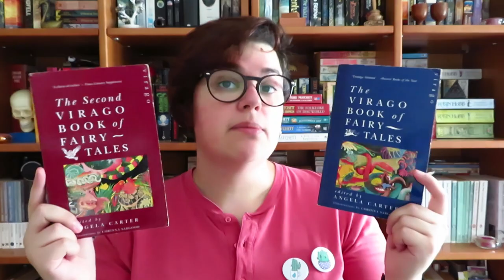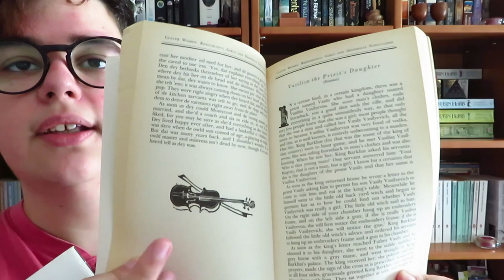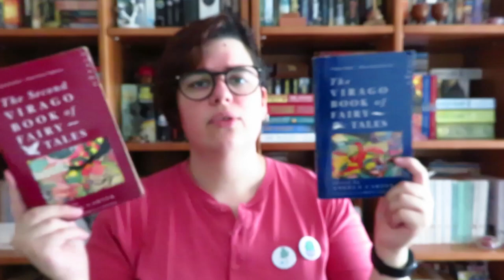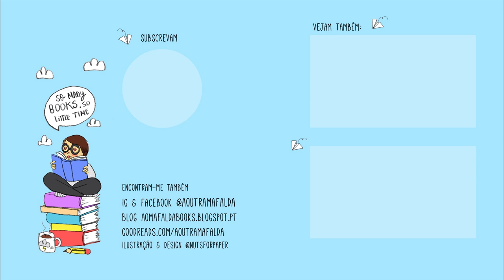OPINIÃO | The Virago Book of Fairy Tales de Angela Carter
📚 Livros mencionados!
- The Virago Book of Fairy Tales editado por Angela Carter
- The Second Virago Book of Fairy Tales editado por Angela Carter